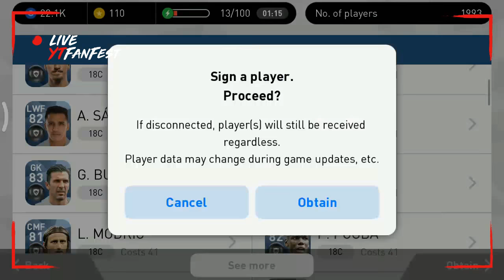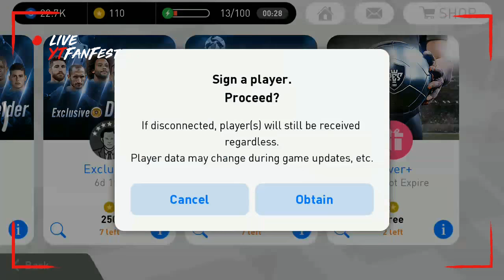Pes 18 silver+ Box Opening | Trick's 💯% | 100% Black Ball ££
Hop you guys like this